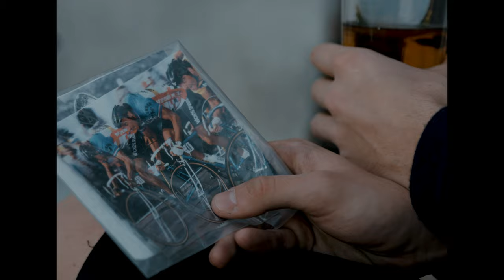FLAHUTE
Režie a kamera - Adam Kovář
Herec - Petr Pokorný
Grip - Marián Krejčí
Poděkování - Jiří Šitavanc

Hudba - Arnošt Pátek - Boxer